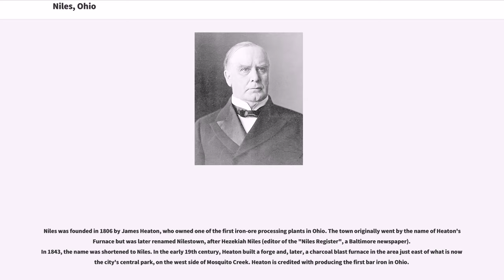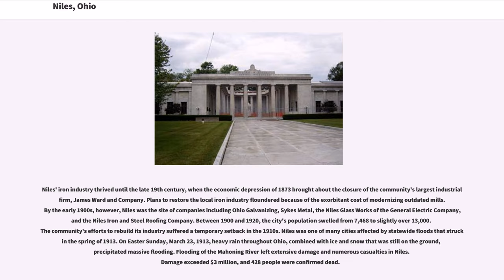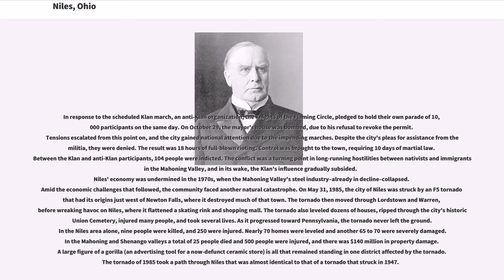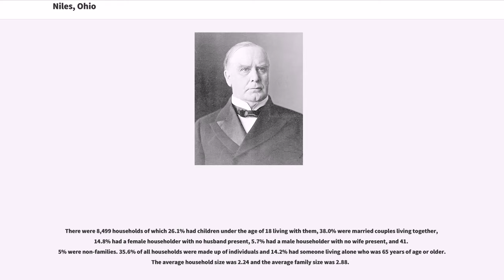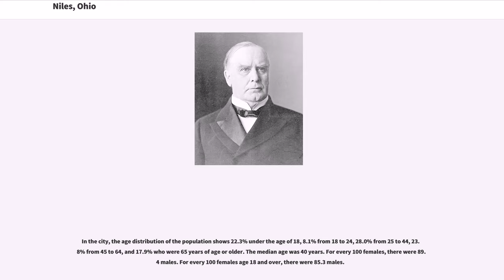Niles, Ohio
Niles is a city in Trumbull County, Ohio, United States. The city's population was 19,266 at the 2010 census. It is part of the Youngstown-Warren-Boardman, OH-PA Metropolitan Statistical Area.

Located in the nation's former industrial belt, the city's economy focused initially on iron manufacturing but later diversified to include steel and glass production. Niles was adversely affected by the decline of the manufacturing sector throughout the northern United States in the 1970s.

Niles was founded in 1806 by James Heaton, who owned one of the first iron-ore processing plants in Ohio. The town originally went by the name of Heaton's Furnace but was later renamed Nilestown, after Hezekiah Niles (editor of the "Niles Register", a Baltimore newspaper). In 1843, the name was shortened to Niles. In the early 19th century, Heaton built a forge and, later, a charcoal blast furnace in the area just east of what is now the city's central park, on the west side of Mosquito Creek. Heaton is credited with producing the first bar iron in Ohio.

Niles' iron industry thrived until the late 19th century, when the economic depression of 1873 brought about the closure of the community's largest industrial firm, James Ward and Company. Plans to restore the local iron industry floundered because of the exorbitant cost of modernizing outdated mills. By the early 1900s, however, Niles was the site of companies including Ohio Galvanizing, Sykes Metal, the Niles Glass Works of the General Electric Company, and the Niles Iron and Steel Roofing Company. Between 1900 and 1920, the city's population swelled from 7,468 to slightly over 13,000. The community's efforts to rebuild its industry suffered a temporary setback in the 1910s. Niles was one of many cities affected by statewide floods that struck in the spring of 1913. On Easter Sunday, March 23, 1913, heavy rain throughout Ohio, combined wit...